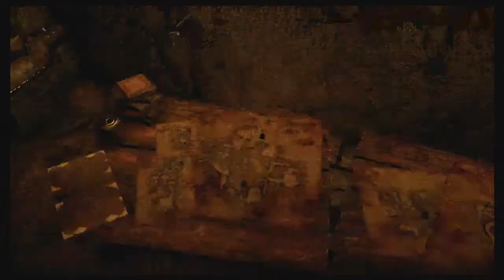[Descent DLC] PC 2nd Season Dragon Age: Inquisition [Part 116]: Lyrium Child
We finish the battle with the Guardian and leave with more questions than we started with!!